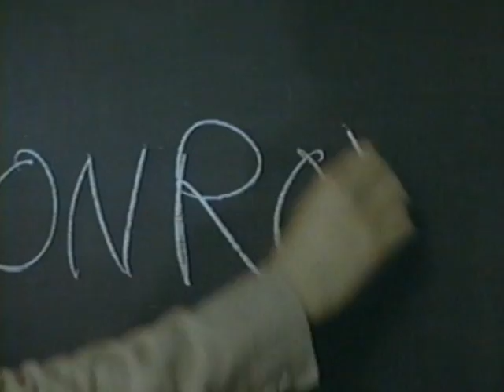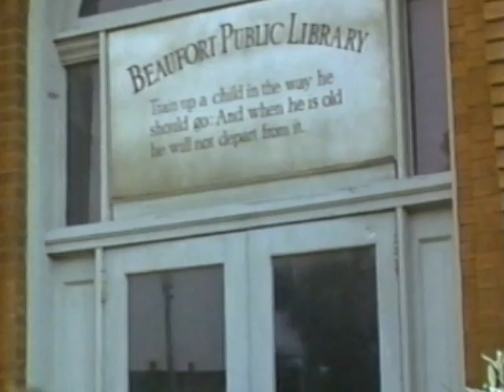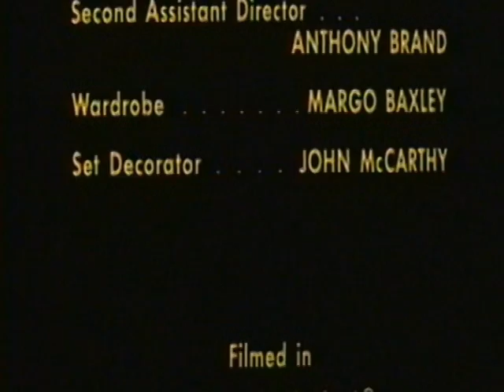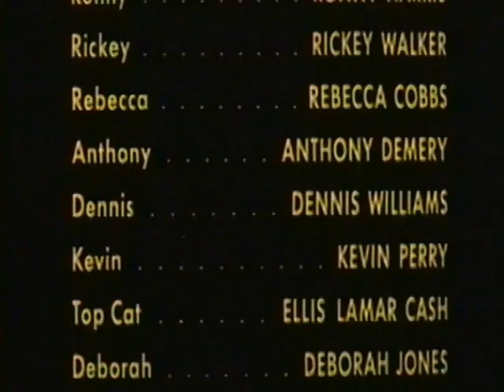Conrack -- Film --1974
Here is the film "Conrak" from 1974. The story of an idealistic, innovative teacher on a remote South Carolina island. His unorthodox teaching methods bring him into conflict with the reactionary school superintendent. Starring Jon Voight.